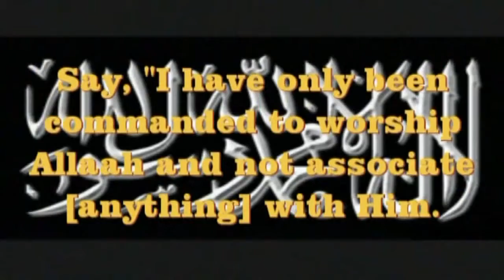Shirk : Undercover Riyaa by Abu Mussab Wajdi Akkari